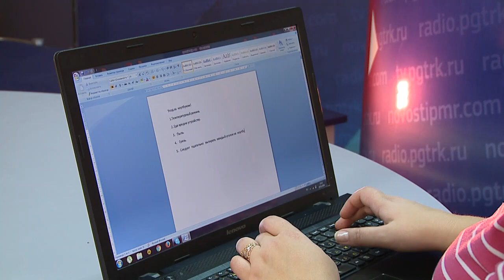Утренний эфир / Советы о том, как правильно ухаживать за ноутбуком